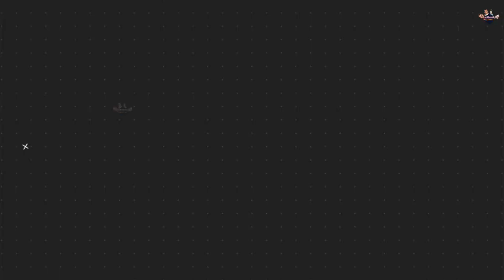Top 5 Sandeep Reddy Vanga Upcoming Movies 2023-2025|| Sandeep Reddy Vanga Upcoming Films list 2023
10 Indian Superhero Upcoming Movies 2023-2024||Supernatural Upcoming movies bollywood& South 2023-24
10 Biggest Upcoming Gangsters Movies 2023
12 Ajay Devgan Upcoming Movies 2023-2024
Shraddha Kapoor Upcoming Movies 2023-24
10 Upcoming Bollywood Break Record Movies 2023
Jackie Shroff Upcoming Movies 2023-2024

Top 5 Atlee Kumar Upcoming Movies 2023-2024
Dhruva Sarja Upcoming Movies 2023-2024
Top 8 Upcoming Bollywood Remakes From South Movies 2023
Emraan Hashmi Upcoming Movies 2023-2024
Spy Universe Upcoming Movies 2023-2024#spyuniverse
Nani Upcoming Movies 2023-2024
Shahrukh Khan Biggest Upcoming Movies 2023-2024
3rd Installment Upcoming Movies SouthAnd Bollywood 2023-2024
3rdinstallmentTiger Shroff Upcoming Movies 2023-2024
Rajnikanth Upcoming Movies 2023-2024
Top 5 Siddharth Anand Upcoming Movies 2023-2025

Jr. NTR Upcoming Movies 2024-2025
Top 10 Upcoming Bollywood sequels 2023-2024

Ram Charan Upcoming Movies 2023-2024
Ranveer Singh Upcoming movies 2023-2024
Rohit Shetty Upcoming Movies 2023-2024
10 Kartik Aaryan Upcoming Movies2023
Kriti Sanon Upcoming Movies 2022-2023
10 Upcoming South Sequels 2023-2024
08 Upcoming Trilogy Movies 2023-24
Top 10 Shahrukh Khan Upcoming Movies 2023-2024
08 Siddharth Malhotra Upcoming Movies 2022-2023
Katrina kaif Upcoming Movies 2024

Jacqueline Fernandez Upcoming movies 2024
10Comedyupcomingmovies

Riteish Deshmukh upcoming movies 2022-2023
Upcoming Pan Indian Director Movies

Top 10 Deol Family Upcoming movies 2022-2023
12 Upcoming Superhero Movies in India 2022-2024
12 Biggest Upcoming Pan Indian Movies in 2023
#15 Upcoming Remakes in Bollywood 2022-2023

All Universe Upcoming movies in Bollywood and South in 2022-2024
Prabhas Upcoming Movies 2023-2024|| Salaar Release Date ,Adipurush
Upcoming 4th Installment movies in bollywood 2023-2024|| Krrish4,Dabangg4,Murder4, dhamaal4,Dhoom4
07 Chiyaan Vikram Upcoming movies 2022

Hrithik Roshan Upcoming Movie 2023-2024
Allu arjun Upcoming movies 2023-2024#pushpa2
Ranbir Kapoor Upcoming Movies 2023
Tiger shroff upcoming movies 2024